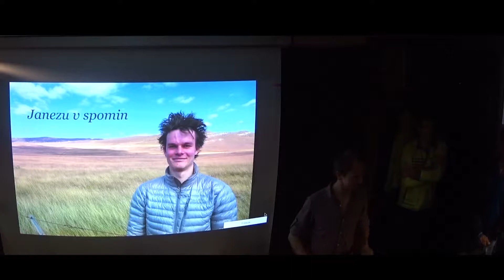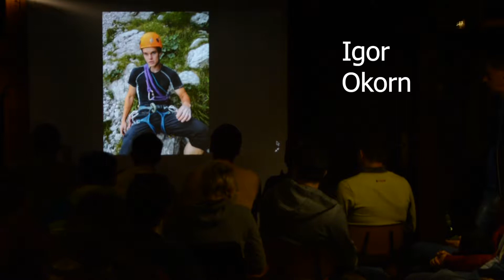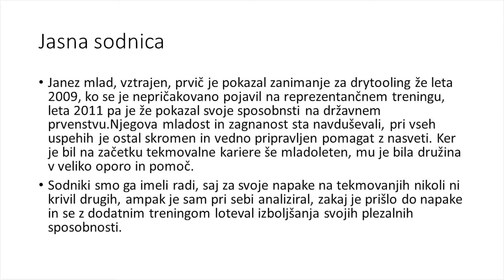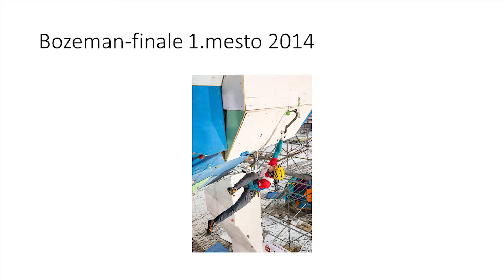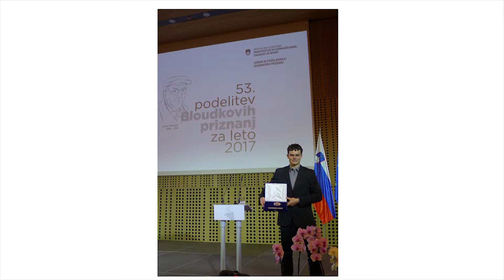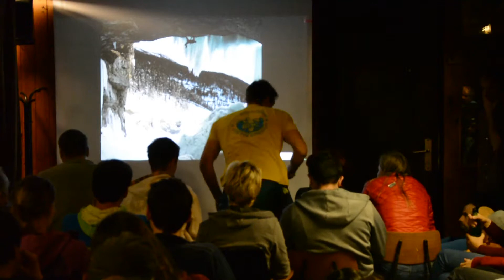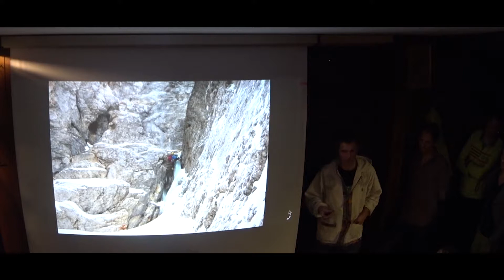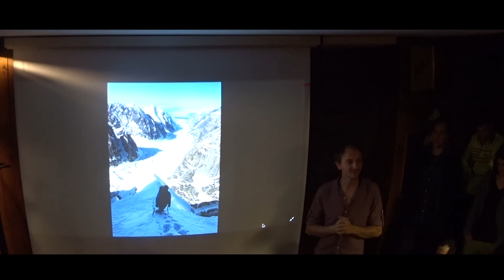Predavanje v spomin Janezu Svoljšku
Janez Svoljšak, slovenski plezalec in alpinist iz Škofje Loke, * 28. oktober 1993, † 15. julij 2019, Karakorum, Pakistan. Vir

Umirjen, nasmejan, mišica, odgovoren, sladkosned, "The Tank", skromen, vedno lačen, strpen, 10 palačink za predjed, potrpežljiv … je nekaj besed s katerimi bi v nekaterih okoliščinah opisali Janeza.

Celotno posvetilo na spletni strani Alpinističnega odseka Kranj, katerega član je bil

Kolegi z odseka smo 3. oktobra 2019 organizirali predavanje Janezu v spomin, ker bi radi, da nam ostane v lepem in prijetnem spominu. Vabimo vas k ogledu posnetka tega predavanja.

Predavali so:
Miha Zupin
Jasna Pečjak
Tadej Krišelj
Gašper Pintar
Marko Kejžar
Igor Okorn